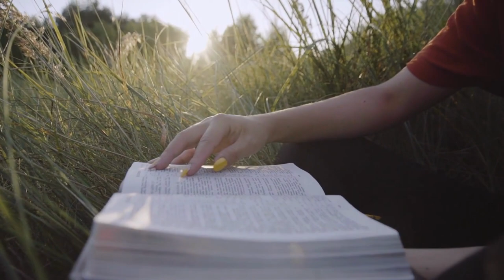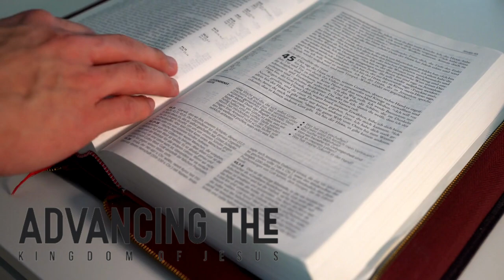WORD OF GOD | The Importance Of Hiding The Word Of God In Our Hearts